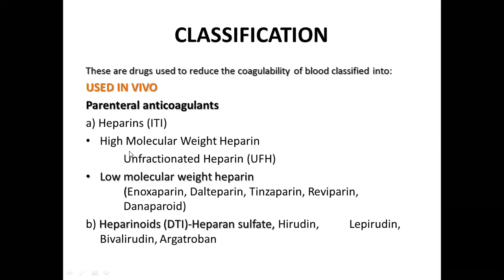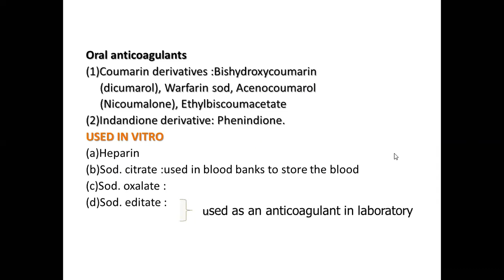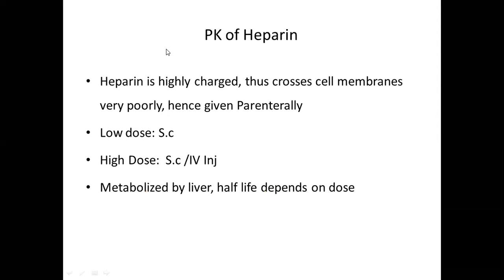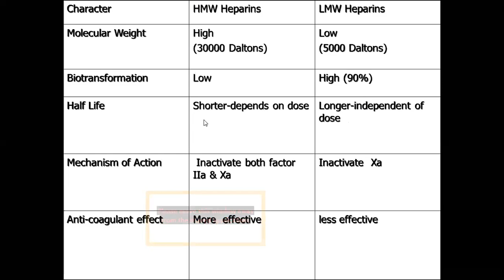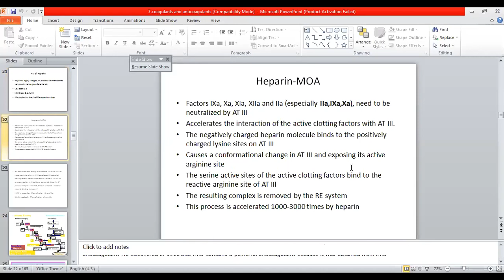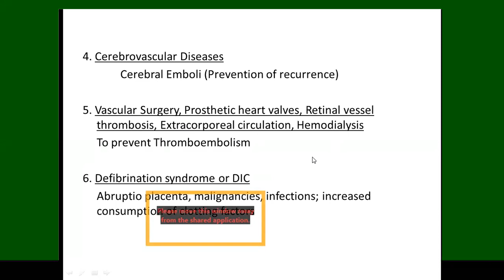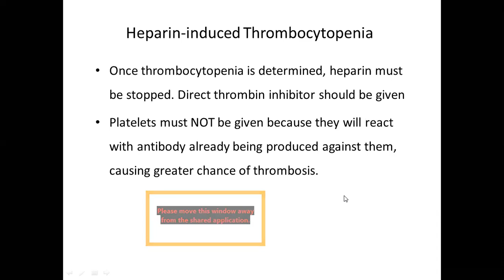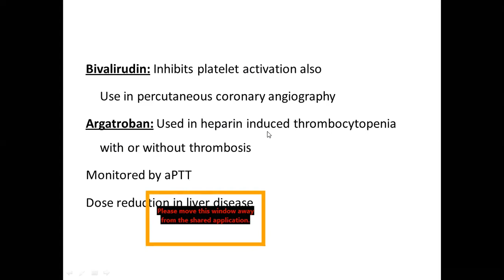Anti coagulants- Heparin Pharmacology